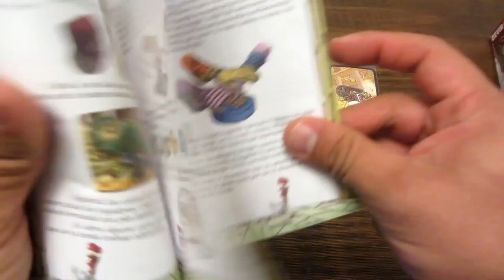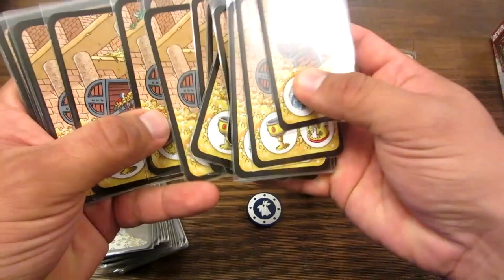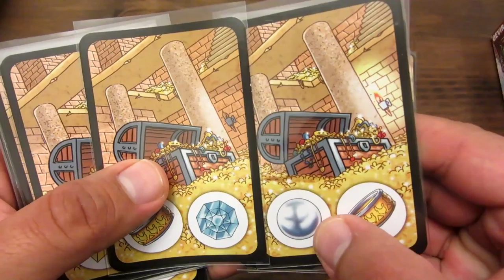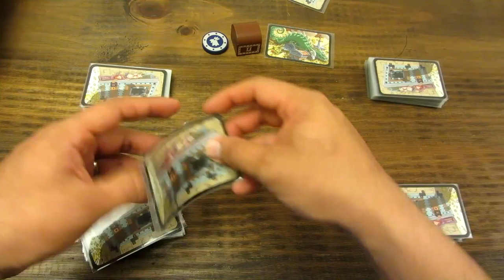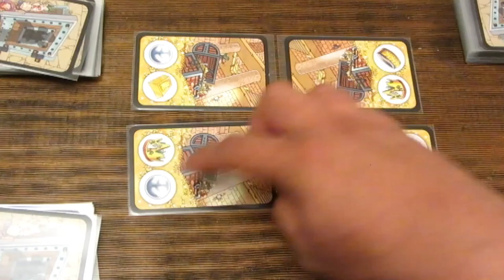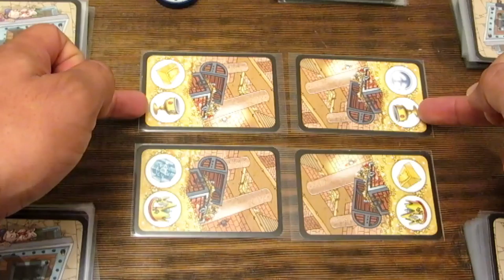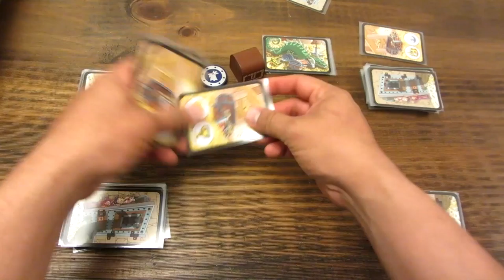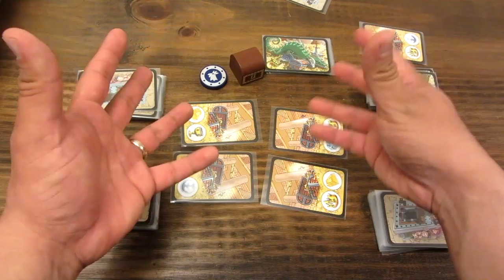T28 Tutorial: Dragones y Gallinas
Un rápido recorrido por este filler de habilidad visual. un tesoro, un dragón y muchas gallinas para tranquilizarlo!

Creado por Josep M. Alluè y Dani Gómez, de 2 a 5 jugadores, más de 8 años y con 20 minutos de duración.